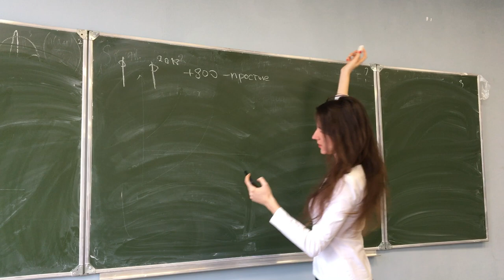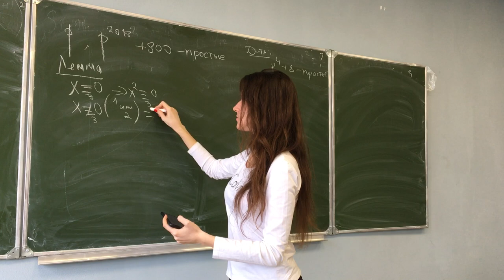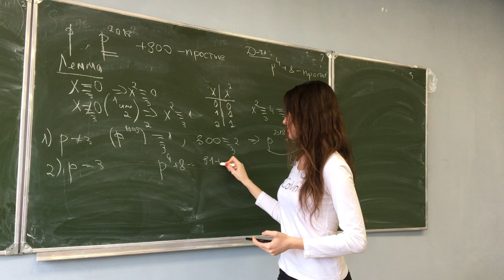2019-12-26 Криптография Задача 1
Лекция в СГУ на математическом отделении (Сочи, 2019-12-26)